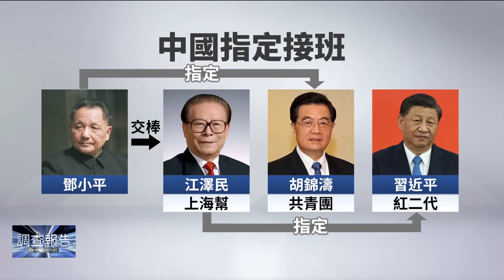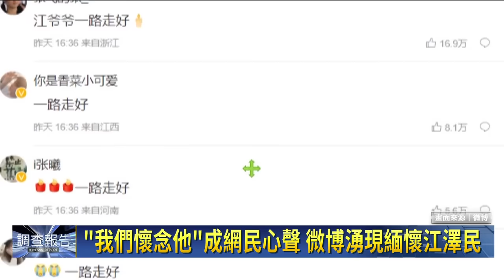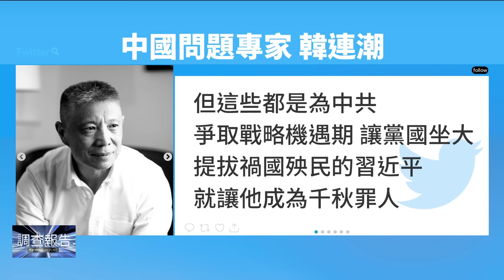江澤民「隔代接班」拉拔習近平 遭中國專家批「千古罪人」｜鏡新聞調查報告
中共領導人從鄧小平開始，建立了指定接班的潛規則，鄧小平指定前中國國家主席胡錦濤接班，傳出江澤民指定的人選就是習近平，這讓中共領導人的產生，除了是黨內不同派系的妥協結果，也有規則可循，但習近平至今不僅沒有接班人，他進入第三任任期也打破共產黨內規則，就有中國專家批評，江澤民提拔禍國殃民的習近平，是千古罪人。